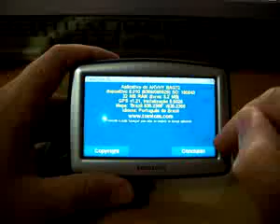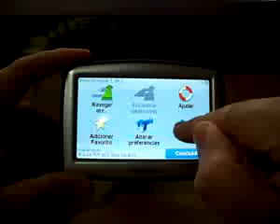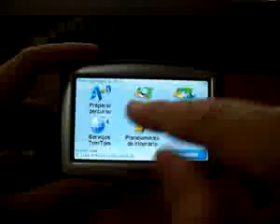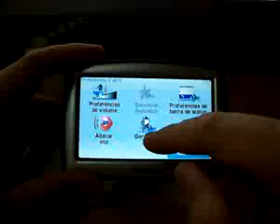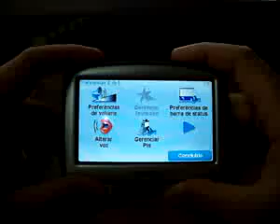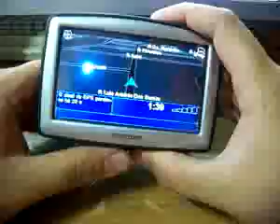GPS TOMTOM XL 330S - 4.3 #51